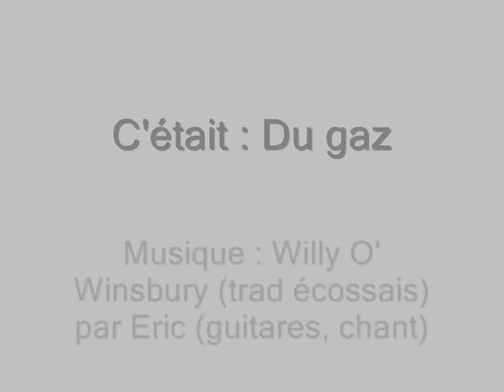Du gaz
Eric : guitares, chant